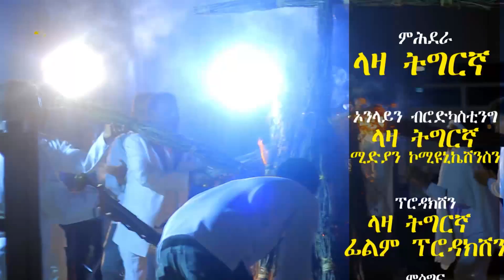እምበይተይ ሃመዓላ - ቀዛሕታ Kezahta -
ብላዛ ትግርኛ ሚድያን ኮሚዩኒኬሽንስን ተዳልዩ ብበረኸት መኮንን ኣብ ቴሌቪዥን ትግራይ ኹልግዜ ቐዳም ምሸት ሰዓት 3.30 ዝቐርብ መደብ